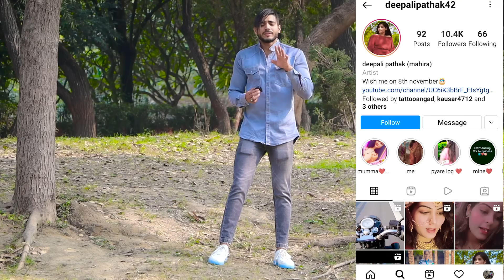इस दुनिया में गरीबों का कोई नहीं है 🥺 || Kausar khan